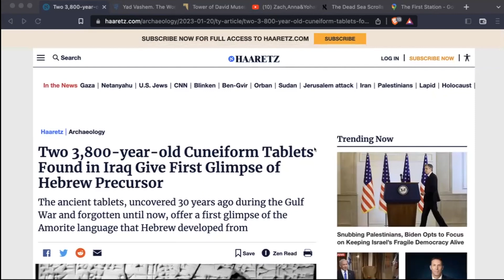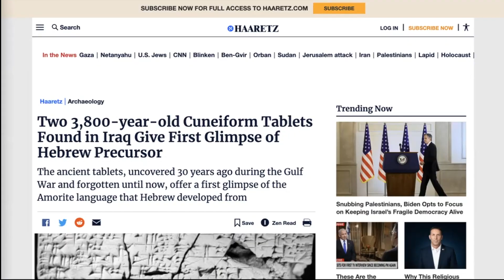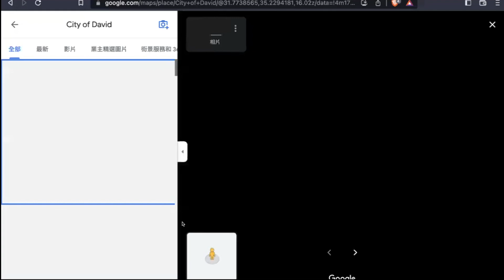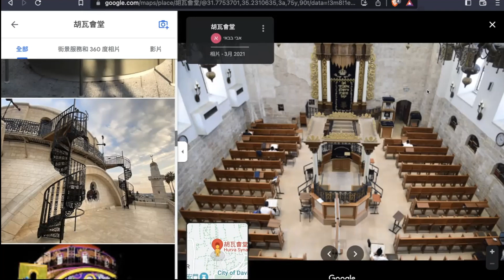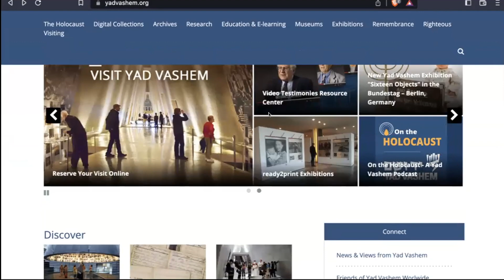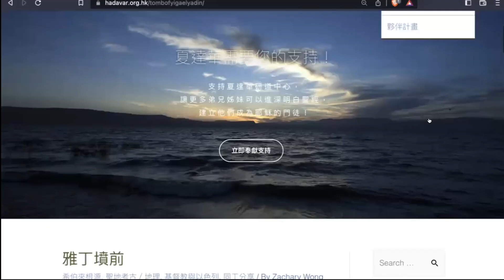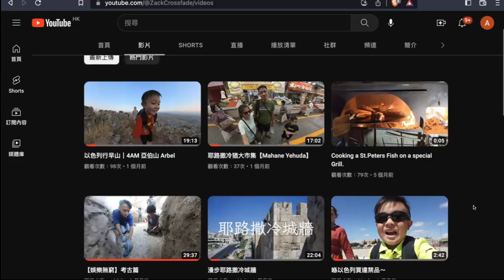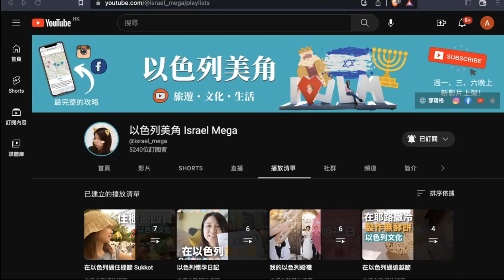楔形文字寫希伯來文？耶路撒冷自由行可以去邊？同大衛無關又唔係塔的大衛塔 、猶大市集、猶太會堂 etc【夏達華蔗務部】Podcast EP10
雖然隔左兩個星期，但係講個壞消息比大家知，我地仲未執。。。。。。

有鑑於夏達華的以色列團就快出發，好多弟兄姊妹朋友都選擇完tour 後自己留低玩多幾日，咁究竟有meh好去處呢？今集同大家介紹下。